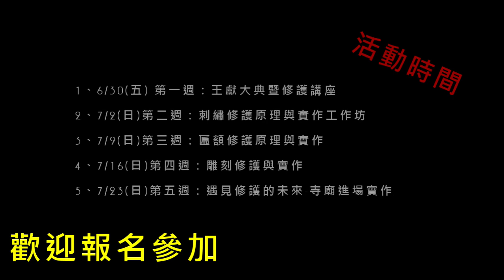【臺南和勝堂特集】和勝堂在哪裡？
臺南和勝堂王獻大典- 『文物修護工作坊』系列活動開跑囉！
和勝堂自民國29年起，即舉辦12年一次的王獻大典，從開始至今已達七科，走過將近一個世紀！這一次和勝堂將逐一盤點堂內文物並將之延伸出文物修護工作坊來進行古物修護的教育與推廣來迎接這次12年一次的王船建醮！
歡迎對寺廟文物修護有興趣以及需求的朋友們一起參加，共襄盛舉！
如果您是寺廟管理會相關人員或是從事相關領域修護、美術基底的朋友或學生又或是對古物修護充滿興趣的朋友千萬不要錯過這次難得的機會！
本次工作坊將在和勝堂廳前舉辦，共計五個主題，歡迎選擇自己喜歡的場次唷！
活動訊息如下：
1、6/30(五) 第一週：王獻大典暨修護講座
活動時間：18:30-21:00
活動內容：王醮儀式與由來，修護理論
名額：30人
2、7/2(日)第二週：刺繡修護原理與實作工作坊
活動時間：9:00-12:00；13:30-16:30(不含餐)，共計6小時/場次
活動內容：寺廟刺繡修護原理與實作練習
名額：10人
3、7/9(日)第三週：匾額修護原理與實作
活動內容：寺廟匾額修護原理與實作練習
名額：10人
4、7/16(日)第四週：雕刻修護與實作
活動內容：寺廟雕刻修護原理與實作練習
名額：10人
5、7/23(日)第五週：遇見修護的未來：文物修護物在寺廟場域內的現況以及可能之未來
活動內容：實際進入寺廟裏進行實務操作
名額：10人
實作場域
台南和勝堂  ｜中西區國華街三段245巷62號
歡迎大家走進廟宇開啟修護大門

更多訊息，請洽
戲遊傳說藝創文史工作室 | Facebook